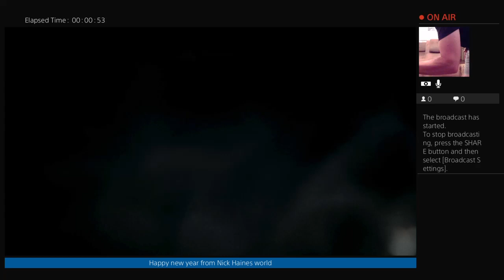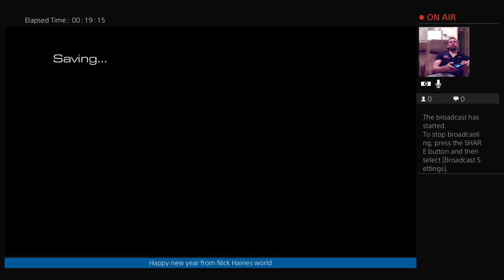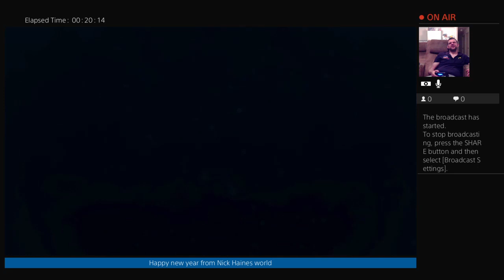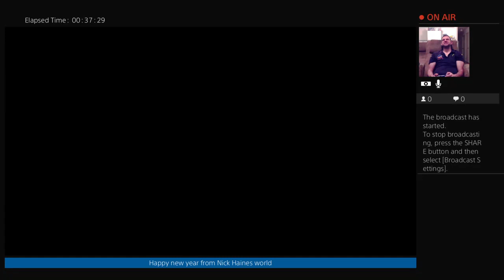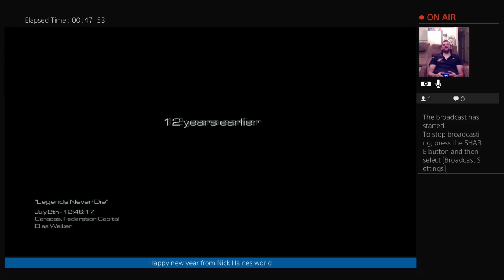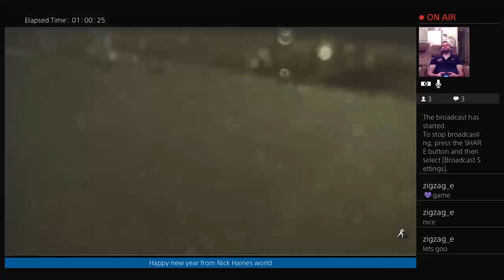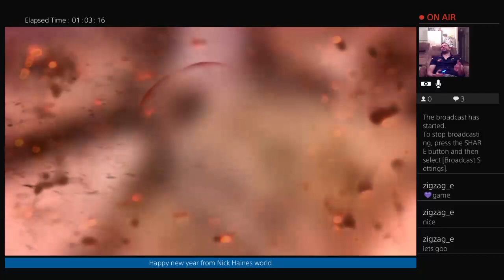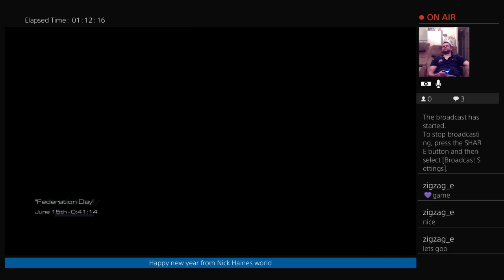Call of Duty ghosts STREAM #5. Trophy Hunt!!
Join me on my twitch stream as I go hunting for some sweet gaming achievements. In the form of trophies, sorry xbox fans! Stop on by my channel nickhainesworld1981 for a plethora of rants, some gamer moments and plenty of great gaming stories.

Call of Duty Ghosts twitch stream. Trophy Hunt!! Is a stream going into war and coming out with some medals. Ummmmmmmmm trophies :)!

Ghosts received generally positive to mixed reviews from critics, with most praising its multiplayer gameplay and introduction of the new game mode Extinction, but criticizing it for its single-player campaign, rehashing of familiar concepts, general lack of innovation, and storyline ending.